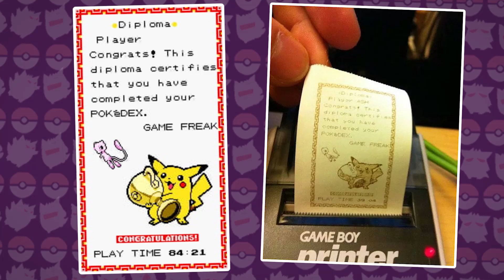O QUE ACONTECE AO COMPLETAR A POKÉDEX NOS JOGOS POKÉMON ??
Roteiro: Leandro S. Ferreira